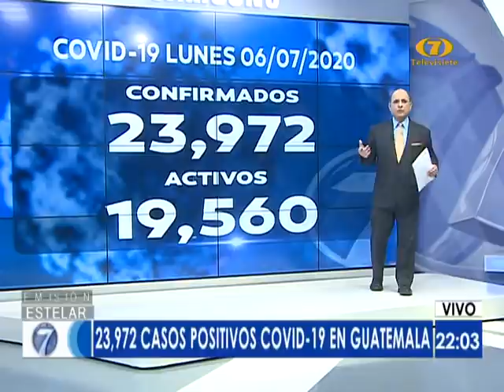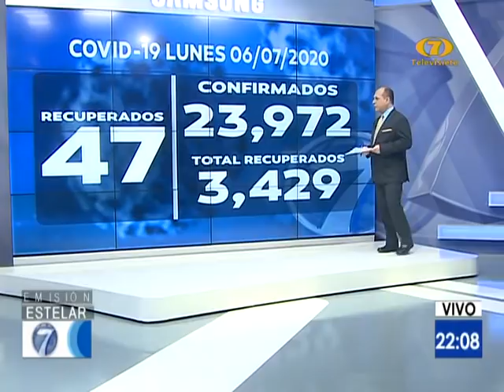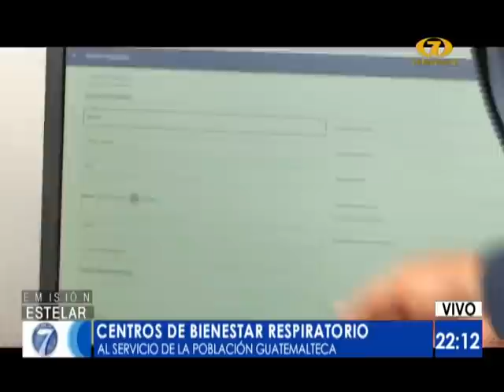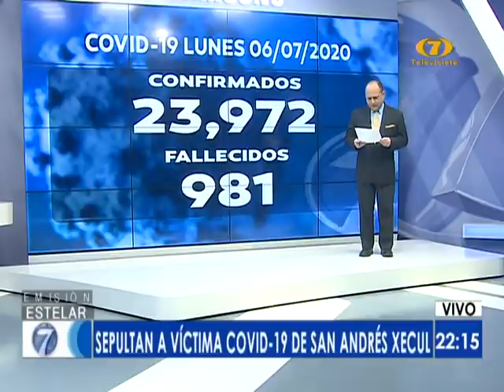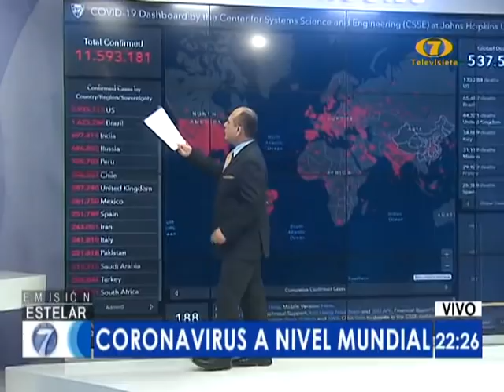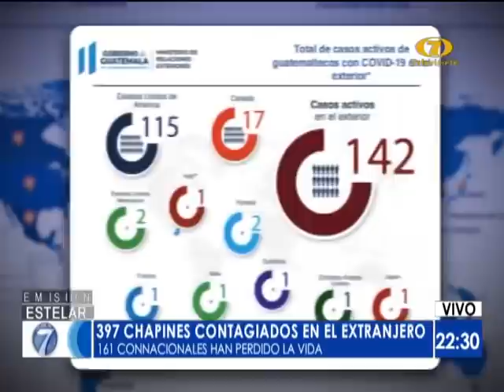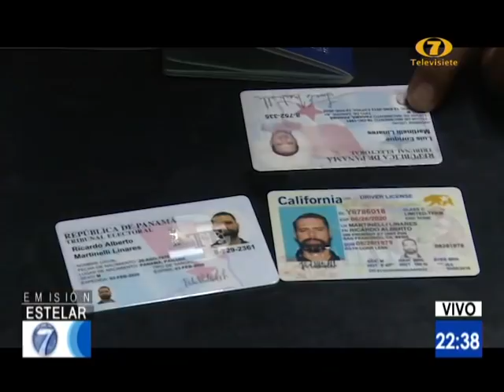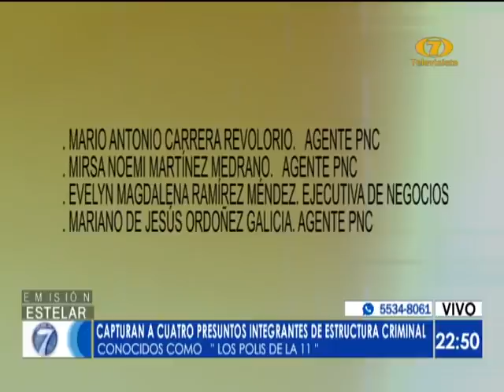Noti 7 Estelar: Programa del 06 de Julio de 2020